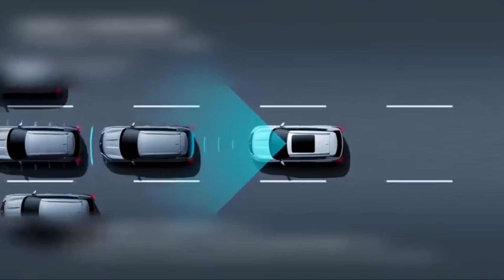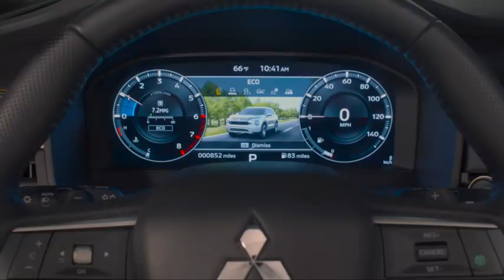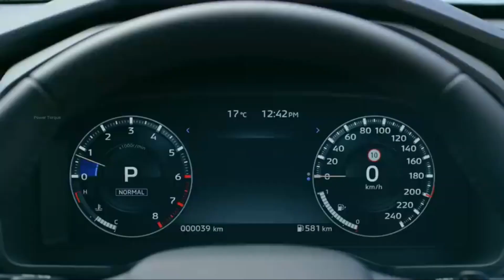Review Mitsubishi Outlander 2022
Assallamuallaikum wr,wb
Di video kali ini saya mereview mitsubishi outlander 2022,
Mobil nyaman dan gahar,sang pencakar tanah,